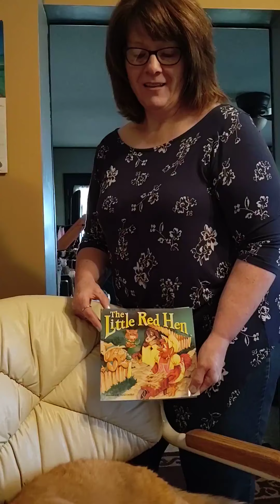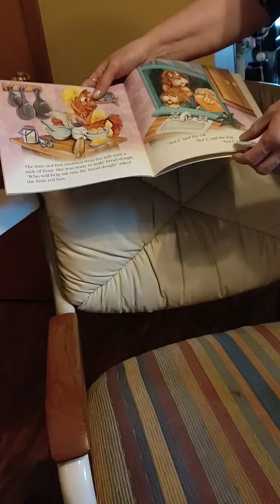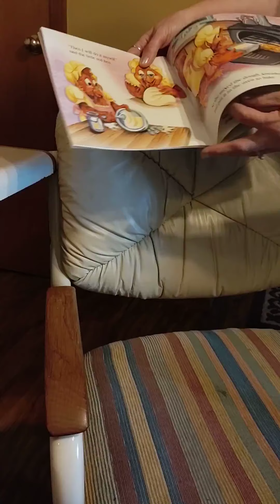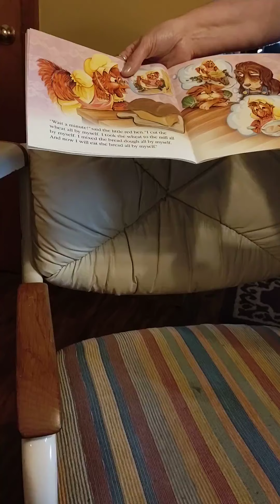St Mary's - "Little Red Hen" Read by Deloris Bailey